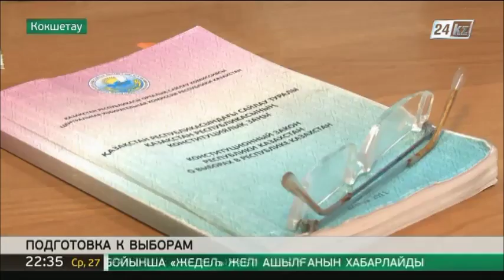Активная подготовка к выборам идет в Акмолинской области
В общей сложности в регионе создано больше тысячи территориальных избиркомов, к работе приступили 7,5 тыс. их членов.